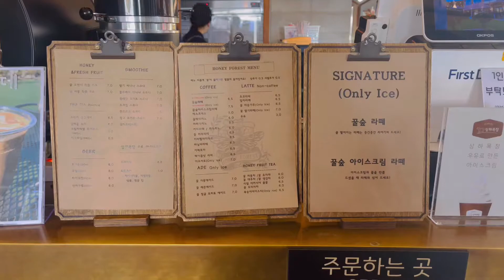[Cafe Tour_in Wonju] 원주카페투어 / 원주카페추천 / 허니포레스트 / 꿀숲 🐝🍯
즐거운 주말 보내고 계신가요?

요즘 저는 지친 한 주의 주말을
최씨와 커피를 마시며 카페에서 편집도 하고
힐링하는 시간으로 보내고 있어요:)

강원도 원주로 여행하시는 분들,
원주에서 살고 계신분들에게 좋은 정보가 되길 바라며
앞으로도 많은 카페를 함께 다녀볼 생각이에요!

원주 카페 도장깨기! 많은 관심 부탁드려요!